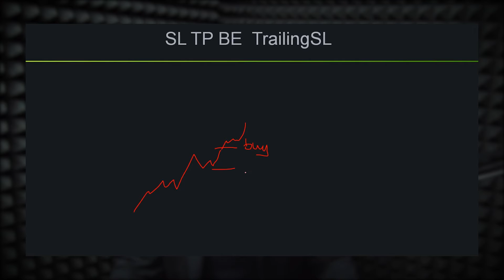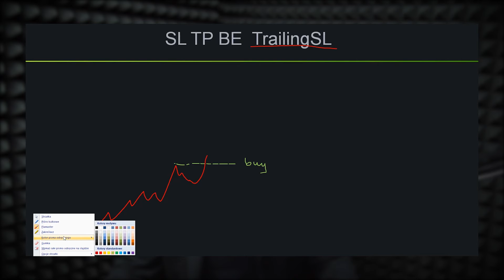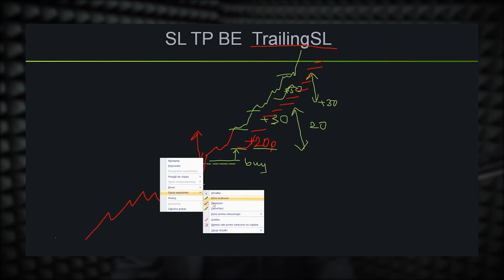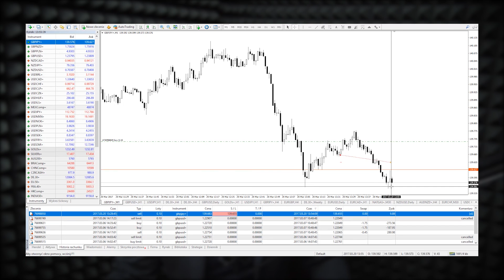MetaTrader bez Tajemnic - SL, TP, Trailing Stop / Stop Kroczący (Łukasz Stefanik)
Zapraszamy na kolejny odcinek z cyklu MetaTrader bez Tajemnic, w którym Łukasz Stefanik wyjaśnia jak działają poziomy Stop Loss, Take Profit oraz Trailing Stop, czyli Stop kroczący.